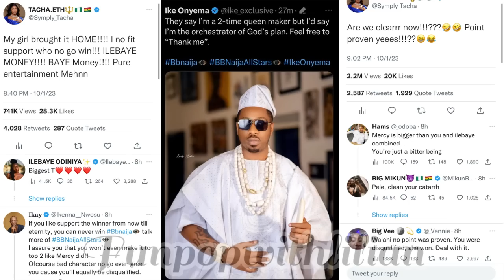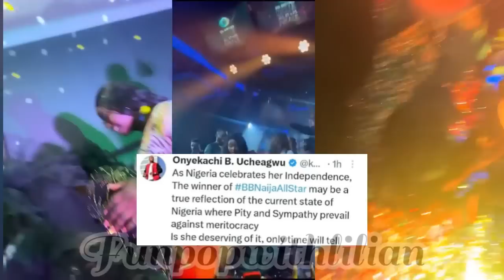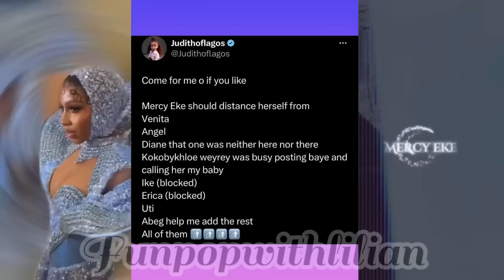ILEBAYE’S MOTHER THANKS VOTERS! CEEC IS ABOUT TO GET 120 MILLION NARIA WHILE IKE & TACHA SHADE MERCY